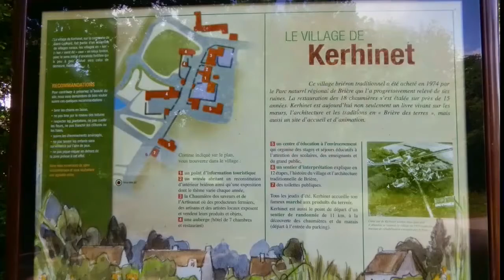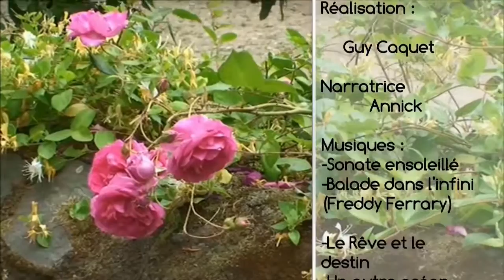2016 08 05 Saint Nazaire La Brière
Journée découverte Pays Luçon Accueil